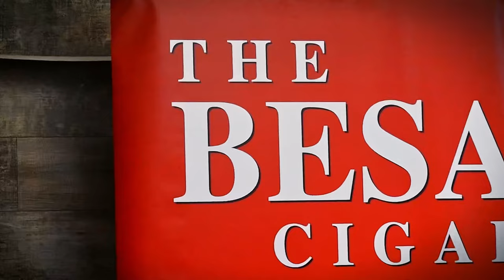How Do Cigar Ratings Work? | The Cigar Guys Podcast (Episode 78)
The Cigar Guys (Alex Gonzalez, Mark Nikollaj, Zachary Nikollaj, and Jared Burrows) discuss (generally) how a lot of media companies rate cigars, using a scale of 0-100.
We also share OUR cigar rating scale.

00:00 - Intro
06:47 - What we are smoking
10:12 - Sharing Cigars
12:12 - The Cigar Guys Rating Scale
20:07 - Tyler's Calculator
23:00 - Overal Rating
45:04 - Outro